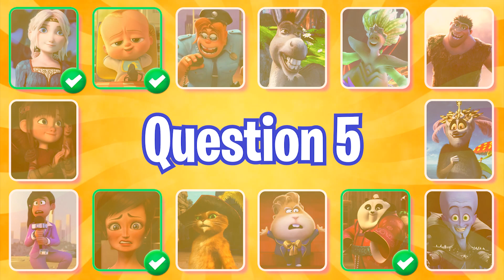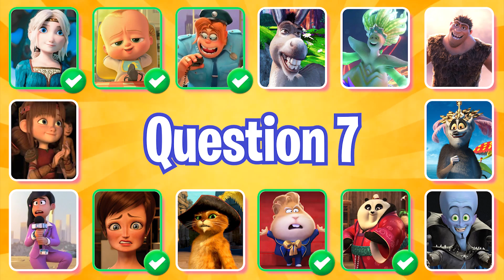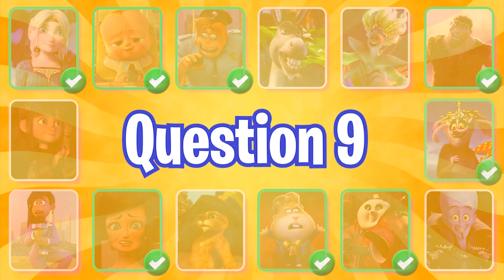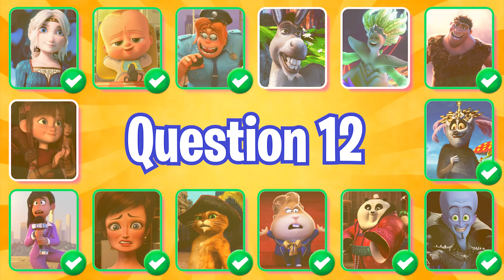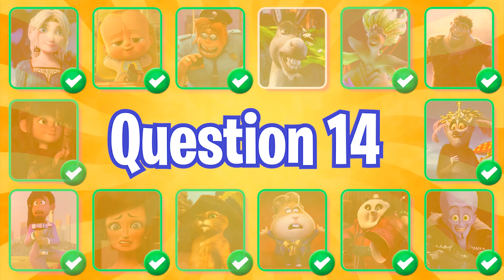Guess RanDom Character DreamWorld By Their voice? | DreamWorld challenge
👋Welcome come to my AntQuiz
❤️I hope you will enjoy this videos